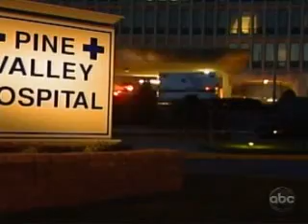AMC 4/5/10 Part 3